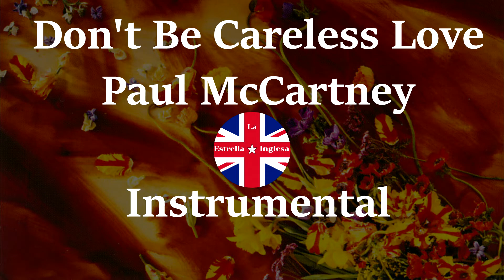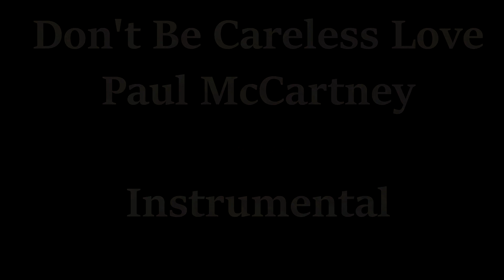Paul McCartney - Don't Be Careless Love (Instrumental)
From Flowers In The Dirt (1989)

Mixed for instrumental by La Estrella Inglesa (2021)